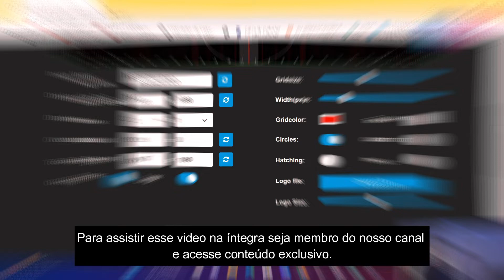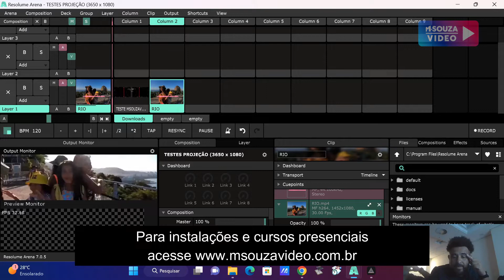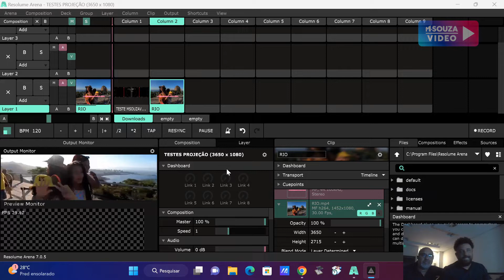Docking Station CableTime # Displays Projeção